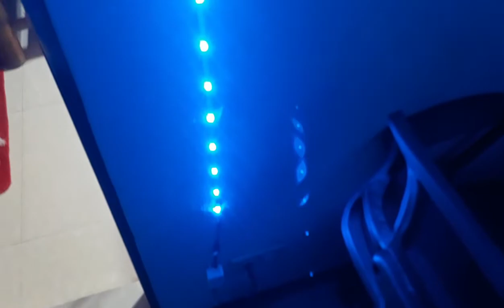Led Light Strips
Led Light Strips buy on shopee kase mura
mix color
red, blue ,green , purple